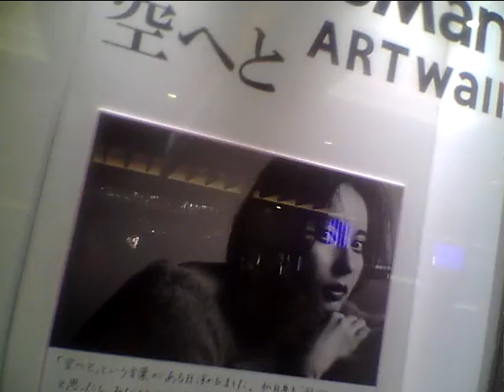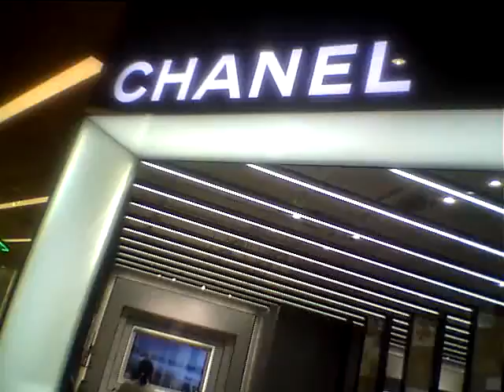Hideo Ishihara Synphony 2018 9 8 New Cinema TV Asahi Sony Becky San Music Shinjuku Christen Stuwart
Hideo Ishihara Synphony 2018 9 8 New Cinema Paradise TV Asahi Sony Becky San Music Shinjuku Christen Stuwart ChanelNewomanQeenバクチクブラックパンサーStar Wards最後のジェダイ坂本龍一戦場のメリークリスマスJustin Chopin Nocturn遠藤憲一伊藤英明黒柳徹子有村架純荻野目洋子Celine Dion TitanicMy Heart Will Go On Love It QeenRoseオードリー春日ホラン千秋 Bowy遠藤憲一及川光博ダウンタウンHarry PotterEma WatsonDanielHikaru UtadaFirst Love池谷直樹ケインコスギ 跳び箱北野武深田恭子Mariah CareyHeroBlues Willis 加藤浩次深田恭子高畑藤原紀香清原菜々緒石原英男新庄剛Tom CruiseLivin On Edge Chage & Aska Say Yes真夏の果実涙のキッスSothan All StardsサザンオールスターズOrga Kyurirenko Oblibion KarinaAnna TsuchiyaVoyagerds Kevin Costner Dream宮沢りえ芦根京子 真犯人フラグ Yoshiki X Japan Celine Dion Titanic ArmagedonTom Belenjour Wesley Snyps Charlie Sean Mejour Leagu瀧本美織ソニTokyo Jean Claudo Van Dam Nicolas Cage 鎌倉殿の13人 小栗旬 佐藤 小池栄子 Jurian Moor 黒柳徹子 内田有紀 尾崎豊 I love you Oh my little girl 高島礼子 地井武男 Yutaka Ozaki 百田夏菜子 SLY Clif Hunger I dont want to miss a thing Angel Sylvester Robert De Niro Jean Leno Ronin Russia Puchin USA Baiden Predident Yamaguchi ロシア プーチン アメリカ バイデン Ukuraina War ウクライナ戦争 Nirvana Kurt Cobain Aerosmith Steeven Tyler Subaru Akiko Yada Love It 織田裕二 矢田亜希子 ダウンタウン 松本人志 潤 原田龍二 上戸彩 岡田将正 浜田 鶴瓶 清野菜名 Miori Takimoto 沢村一樹 寺島進 水谷豊 沢口靖子千鳥ノブ Livin On Edge Eat The Ritch Back In The Saddle Sweet Emotion Michael Jackson Jam Thriller Anna Tsuchiya Voyagerds Sony Lagoon Miori Takimoto Knock Out Boy Amazing Angel Over The Top Robin Zander In This Country Kurt Rassel 土屋太鳳 山田涼介 坂本龍一 Energy Flow Ryuichi Sakamoto 鈴木あみ 鈴木福 99 岡村隆史 松竹 大怪獣の後始末Christen Stuwart Angela Aki Aeon This Love 片岡鶴太郎 おじいちゃんの古時計 Harison Ford Michael Nyman Piano Lesson Nirvana Kurt Cobain Big My Seacret Bach Prelude in C 小林稔二 佐藤藍子 竹野内豊Chopin Nocturn 水谷豊 相棒 反町隆史 広瀬アリス Fuji TV Teppen Piano 久石譲 菊次郎の夏 北野武 Tokio 前田敦子 AKB48 北京五輪 山田涼介 おじいさんの古時計 城島茂 松岡 Pianoman Billy Joel  Stalone Over The Top 水谷豊 相棒 Synphony No 9 Coral What You Say NHK オダギリジョー ピアノ絶対音感テスト 国友 よろずや 深津絵里 Ginza Bill  23 Nissan Hikaru Utada 宇多田光 宇多田ヒカル Xhibision Shiseido 君に夢中 石原英男 TBS 石田ゆり子 ショパン ノクターン Blues ブルース Come Come Everybody Long Beach Tom Cruise Penerope Crus Cameron Diaz Vanila Sky Berlin Take my breath away テレビ東京 Harvey Kaitel Cop Land NHK Shaku Yumiko Ariyoshi Panda Subaru Canon  釈由美子 有吉 Tao Tsuchiya Narumi Yasuda Kouichi Satou Kiyoshi Konoyoru きよしこの夜 Piano Perfect Pitch Test Eric Clapton Tears in Heaven 大磯ロングビーチ 安田成美 佐藤浩市 仲間トオル 天国の君へ 吉永小百合 Fujisan Kimigayo 富士山 君が代 小田原城 Odawarajou 富士大石寺 カブスカウト 競歩会2年連続優勝 Shinagawa Nihon TV Giburi Tonarino Totoro Miyazaki Hayao Joe Hisaishi 品川日本テレビ 宮崎駿 となりのトトロ ジブリ Music Roppongi Hills Satomi Ishihara 石原さとみ 石原英男 テレビ朝日ミュージック 六本木ヒルズ タモリ 森田一義 Smap 木村拓哉 Koki Lady Gaga Al Pacino House Of Gucci Keanu Reaves Matrix キアヌ・リーヴス マトリックス Korg Trinity Arashi 嵐 櫻井翔 松本淳 Rolex NHK Shibuya Marui 丸井 D&G Modi Tower Records Michael Jackson Prince 渋谷タワーレコード マイケル・ジャクソン プリンス Grand PianoTBS Love It Akiko Yada Piano Perfect Pitch Test Sony Play Station ソニー Fuji TV Dragon Hi Project Kawakita 美しい光と共に歩めば 香里奈 嵐 二宮和也小池百合子フリーター家を買う Utsukushii Hikarito Tomoni Ayumeba Karina Kazuya Ninomiya Arashi Station Tamori相棒水谷豊反町隆史仲間由紀恵石原さとみ中居正広 Smap Masahiro Nakai 河北麻友子 Mayuko Kawakita Shelly シェリー ピアノ絶対音感テスト NHK 紅白歌合戦 Kouhaku Uta Gatsusen Sylvester Coat Dazul 辻堂 Yutaka Ozaki Aerosmith Joe Perry Armagedon Maddonna Holiday ビリー・ジョエル ピアノマン Rizin RenaFirst Love Sothan All Stards Itoshino Elie Elly My Love Namidano Kiss Manatsuno Kajitsu Chage & Aska Say Yes Chihiro Onizuka Getsukou Moon Liggt Memai Ryuseigun Yasushi Akikawa Senno Kazeninatsute Misia Everything Hagimarino Ballard さだまさし 星野源 大泉洋 薬師丸ひろ子 天体観測 あいみょん ゆず 清原 尾崎豊 松崎茂 那須川天心 アンジェラ・アキ 宇多田光 宇多田ヒカル サザンオールスターズ 桑田佳祐 Keisuke チャゲ＆飛鳥 鬼束ちひろ 月光 眩暈 流星群 秋川雅史 千の風になって ミーシャ 始まりのバラード はじまりのバラード シルベスター・スタローン ロッキー コートダジュール辻堂 Madonna 光Genji チャゲアス 浜崎あゆみ MJ コロナ 芸能人 英語 Alpha 算数 Hiratsuka OSC FM Shounan Napasa One Dierection 光Genji チャゲアス MJ コロナ 芸能人 英語 Alpha 算数 Tamori Angela Aki Tsujidou Coat Dazul Steeven Tyler Joe Perry Angel You Are Not Alone Mariah Carey Hero Cyndy Lauper Time After Time Holiday Hikaru Genji Paradise Ginga 辻堂コートダジュール エアロスミス マイケル・ジャクソン セリーヌ・ディオン タイタニック マライア・キャリー工藤静香 本木雅弘 布川 薬丸裕英 Smap 中居正広 木村拓哉 西城秀樹 とんねるず 木梨憲武 石橋貴明 浅香唯 井上晴美 松本明子 おりも正夫 片岡鶴太郎 田原俊彦 ウッチャンナンチャン 内村良光 南原 ローリングストーンズ 加山雄三 君といつまでも 本田翼 乃木坂46 白石麻衣 井上陽水 少年時代 光ゲンジ 諸星和己 ガラスの十代 週刊朝日 アレン・アイバーソン ニルバーナ カート・コバーン Tokyo Girls 小室圭 雅子様 石田ゆり子 小泉小泉進次郎 東京ガールズ  Lee Fine 女性自身 大磯ローソン 東京オリンピック 2021 パラリンピック Pararinpic ベートーベン交響曲第九版『歓喜の歌』大磯ロングビーチ 天皇陛下 Enperror 女性セブン Josei Seven TV Guide 週刊朝日 Shukan Asahi Yamaha Piano ヤマハ音楽院 講師 ピアノ Club A Class A Cotton Club X Royal Chanel Qeen Snack Jupiter Blue Note Tokyo Coat Dazul 辻堂店 Tokyo Dome 東京ドーム 東京スカイツリー 東京タワー NHK Sony ソニー 平塚OSC 平塚OSCFM湘南ナパサ Cineplex 平塚 Sony ソニー United Cinemas iMax Cinema 日本テレビ テレビ朝日 TBS Becky Live B フジテレビ テレビ東京 富士山 東京ディズニーランド Tokyo Disney Land Wowow Star Chanel BS 交響曲 ピアノソナタ 協奏曲 Yamaha Piano ヤマハ音楽院 講師 ピアノ Club A Class A Cotton Club X Royal Chanel Qeen Snack Jupiter Blue Note Tokyo Coat Dazul 辻堂店 Tokyo Dome 東京ドーム 東京スカイツリー 東京タワー NHK Sony ソニー 日本テレビ テレビ朝日 TBS Becky Live B フジテレビ テレビ東京 富士山 東京ディズニーランド Tokyo Disney Land Wowow Star Chanel BS 交響曲 ピアノソナタ 協奏曲